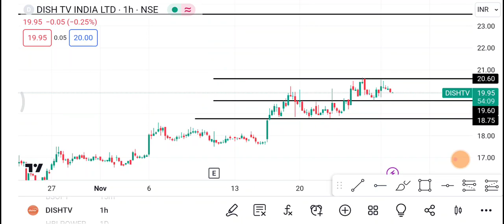Dish Tv Share | Dish Tv Share latest news | Dish Tv Share news today | dish TV Share price